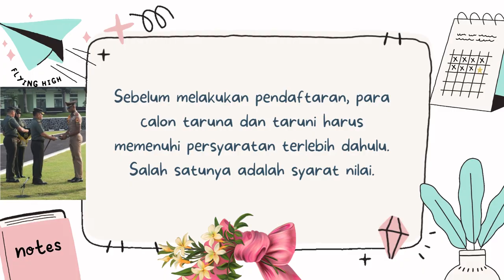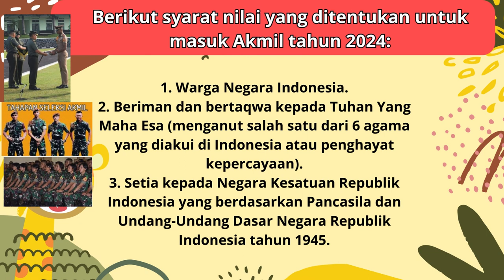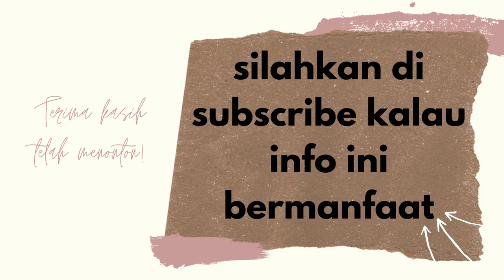Syarat Nilai dan ketentuan lain untuk Daftar Akmil 2024, Calon Taruna Wajib Tahu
Akademi Militer (Akmir) akan segera membuka pendaftaran  taruna dan taruna baru mulai 1 Februari 2024.
 Sebelum mendaftar, calon dan taruna  harus memenuhi persyaratan terlebih dahulu.
 Salah satunya adalah persyaratan nilai.